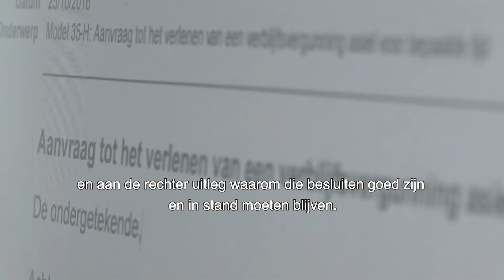Joost, procesvertegenwoordiger bij de Immigratie- en Naturalisatiedienst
Joost is procesvertegenwoordiger bij de Immigratie- en Naturalisatiedienst (IND). Dat betekent dat hij de IND vertegenwoordigt bij de rechtbank wanneer bijvoorbeeld een vreemdeling het niet eens is met een beslissing van de IND en beroep indient. Joost legt dan aan de rechter uit waarom het besluit goed is en in stand moeten blijven.

In deze video vertelt Joost hoe het is om als procesvertegenwoordiger bij de IND te werken. "Het is soms lastig in het werk dat je geconfronteerd wordt met emotionele of schijnende situaties. Het spanningsveld tussen enerzijds het belang van de vreemdeling en anderzijds het algemeen belang van de samenleving spreekt me erg aan."